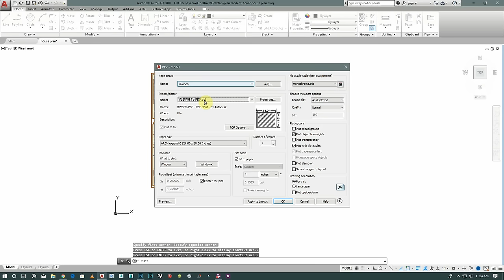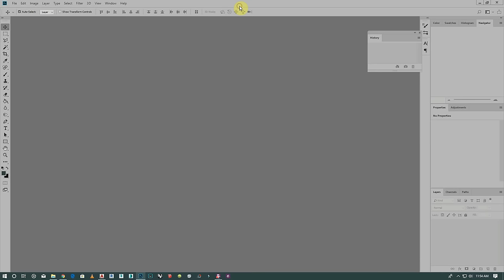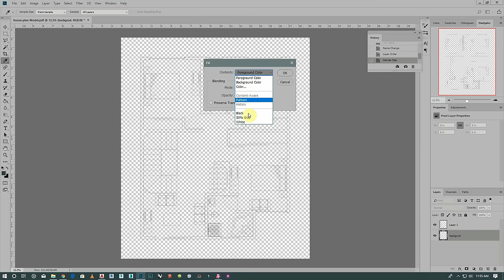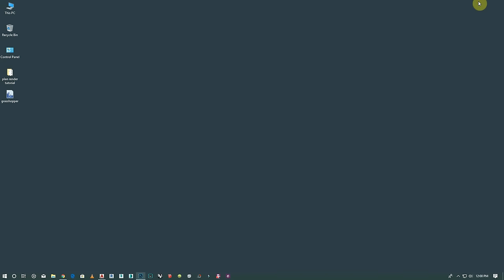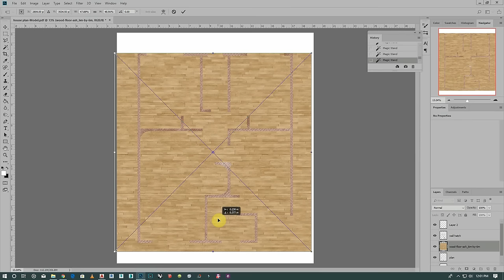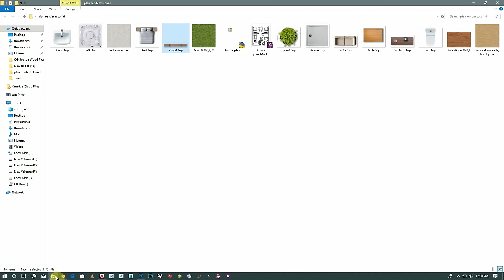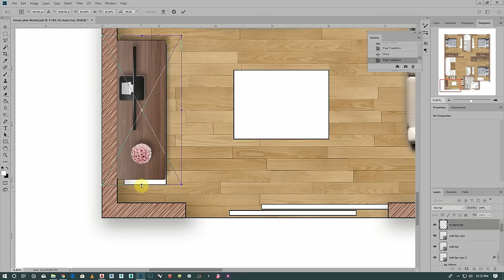[PART 01] Easy Plan Render | Single house plan render in Photoshop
Part 01 is an easy way to render a single-family house plan in photoshop.